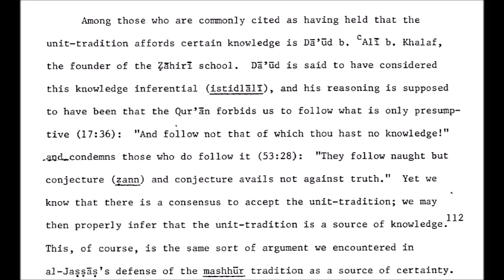Iconic SHORTS: Economy of Certainty, Part 12. Daud ibn Khalaf al Zahiri.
Based upon:

Zysow, Aron - The Economy of Certainty - an Introduction to the Typology of Islamic Legal Theory, Phd Thesis, Harvard University, 1984.

- Aron Zysow's 1984 PhD dissertation, 'The Economy of Certainty,' remains the most important, compelling, and intellectually ambitious treatment of Islamic legal theory (usul al-fiqh) in Western scholarship to date.

-Rahim, Abdur (1994) The Principles of Islamic Jurisprudence, Kitab Bhavan. 1911.

- Kamali, MH (2003), Principles of Islamic Jurisprudence, Islamic Texts Society.